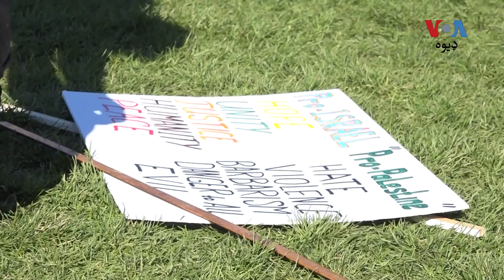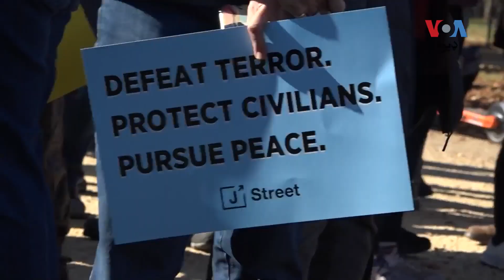په واشنګټن کې زرګونو احتجاج کوونکو د حماس د یرغمل کړو کسانو د خوشي کېدو غوښتنه کړې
په زرګونو امريکايي يهوديانو په واشنګټن کې د اسرايل په ملاتړ لاريون کړی او غوښتنه يې کوله چې حماس دې یرغمال کسان زر تر رزه ازاد کړي. د احتجاج ګډونوالو یهودیانو نه نفرت یا اېنټي سېمېټزم رد کړی دی. دې مارچ ته د وي او اې ويرونيکا اګليسياس ورغلې وه، تفصيل يې بختور شاه وړاندې کوي: